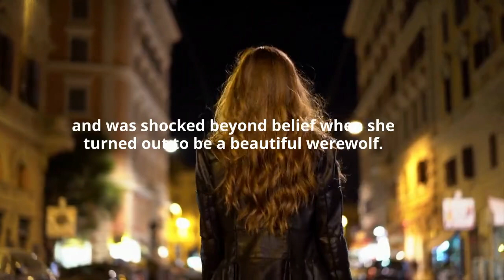Cursed Whispers by AJ Renee